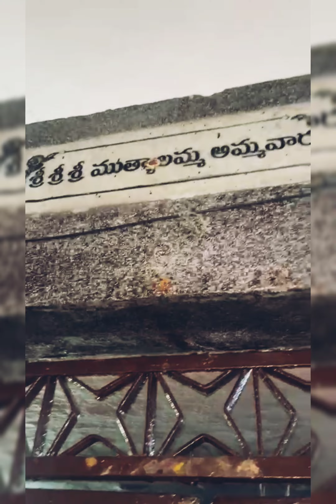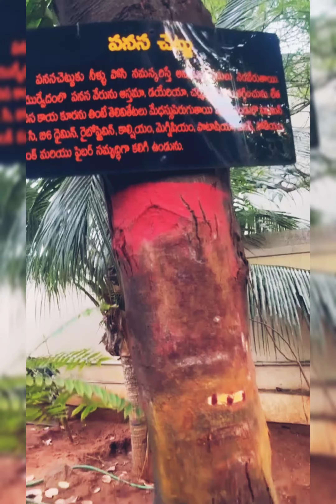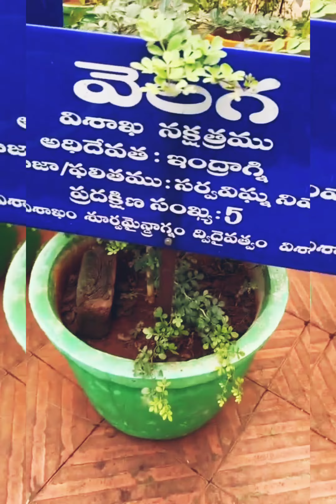Vizag famous and powerful historic temple శ్రీ శ్రీ శ్రీ కరక చెట్టు పొలమాంబఅమ్మవారి దేవాలయంపొలమాంబ